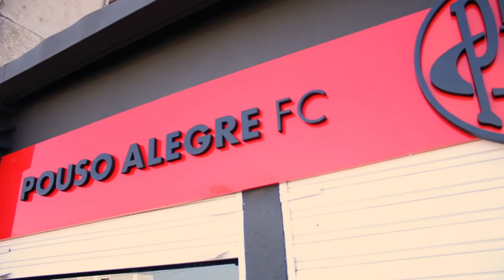🛒🔴⚫️ | LOJA OFICIAL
Conheça a Loja Oficial do Pouso Alegre! Para a melhor torcida, os melhores produtos!